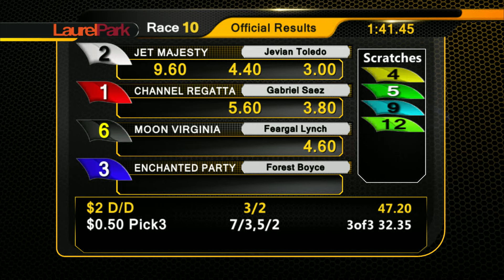REPLAY SHOW 9 17 2016